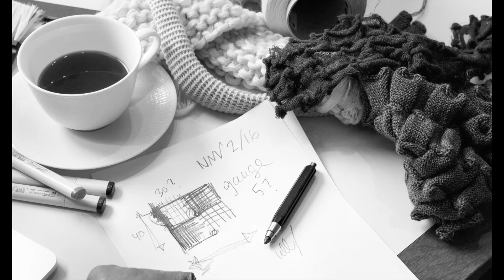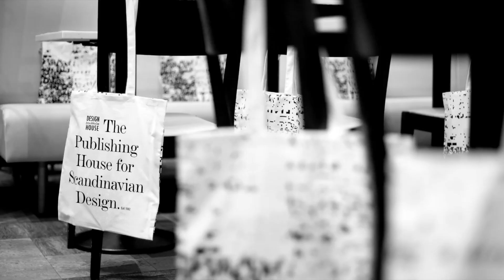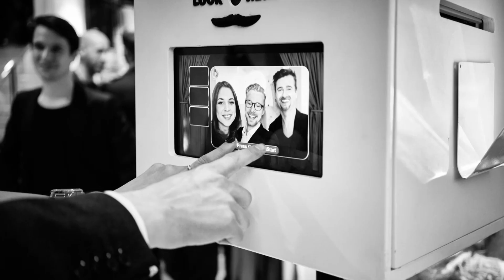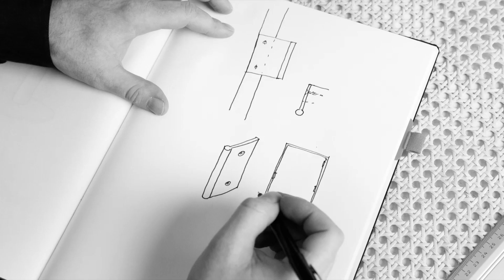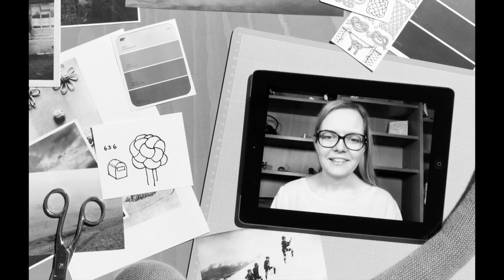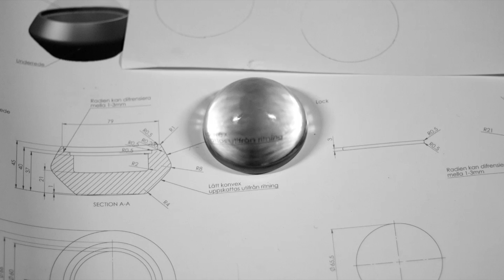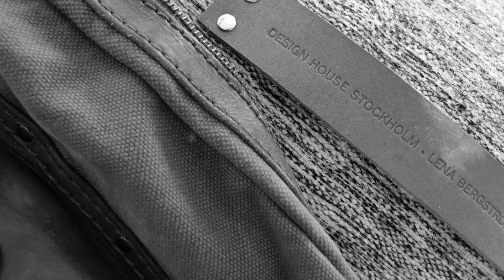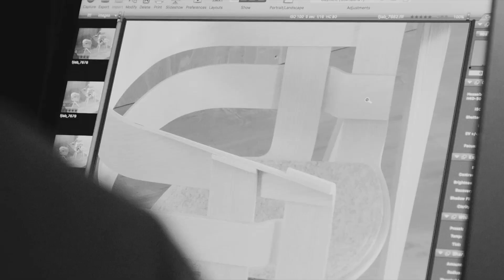Design House Stockholm 25 years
After 25 years as a publishing house for creative minds and curious souls it was time to celebrate, and to put the spotlight on the core values behind Scandinavian design; simplicity and fantasy.

We had created a gallery open for the public in the display windows of the high end department store NK on Hamngatan. Each window did consist of carefully selected products which had been arranged into unique settings, crafted by six of Sweden’s most interesting stylists; Annaleena Leino, Sara Garanty, Saša Antic´, Amanda Rodriguez, Tina Hellberg and Synnöve Mork.